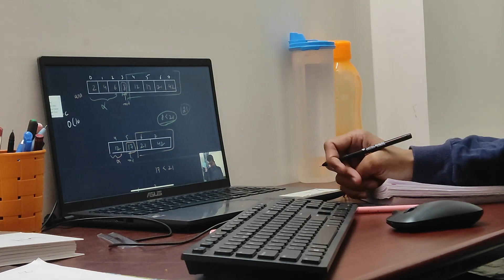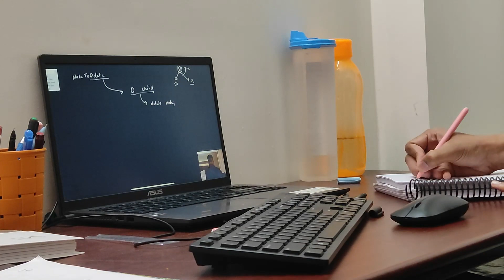Day: 99 Lecture 69/140 || Love Babbar DSA Course Challenge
"Binary Search Trees"...
Special Thanks to @LoveBabbar bhaiya for this awesome course.